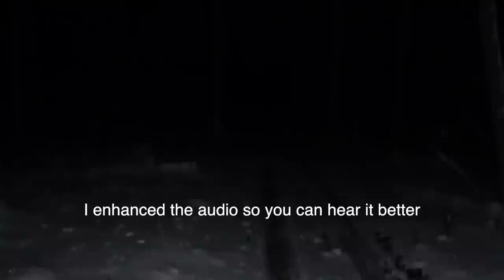Crazy guy followed us down a creepy trail... We stole the Psychos CLOWN HEAD!!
crazy guy called us down a creepy trail and he thinks he is a clown! hes scary! we took his clown mask!